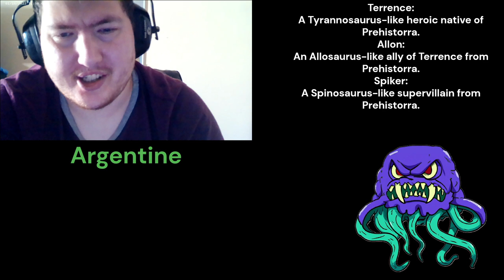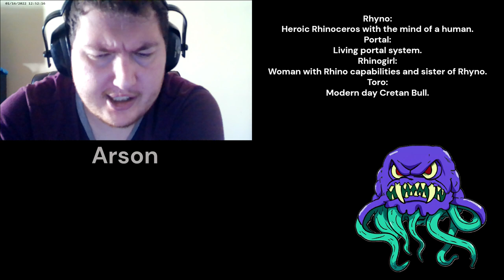Ways of the Leviathan Episode 182: Argentine and Arson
Argentine is a female Argentinosaurus native to Prehistorra.

Arson is a heroic Arsinoitherium, allies with Terrence and Rhyno.